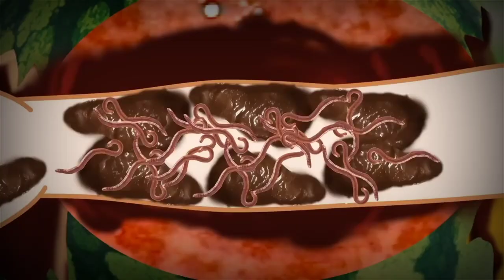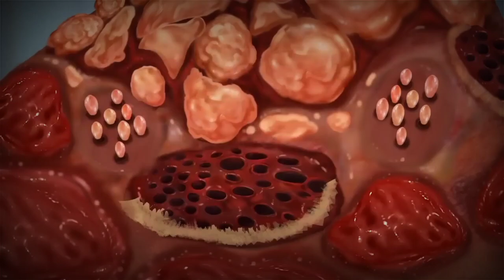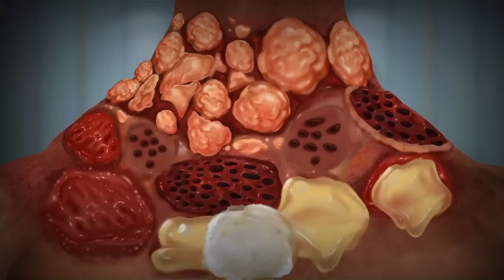Gentle ASMR Ear Cleaning to Remove Worm Black Maggot and Treat Ear Infection | Soothing Animation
Welcome to our soothing ASMR experience, where we address a severe ear infection, accompanied by the presence of a worm and black maggot. Our skilled ASMR artist will provide a gentle and delicate cleaning procedure, ensuring your comfort throughout. Watch as we delicately remove the worm and maggot, soothingly treating the affected area to promote healing and relief. Sit back, relax, and allow the calming sounds and visuals to ease your senses, as we take care of your ear health.

ASMR
ear cleaning
worm removal
maggot removal
ear infection treatment
soothing
gentle
relaxation
calming sounds,
healing
ear health
ASMR animation
Hands cleaning